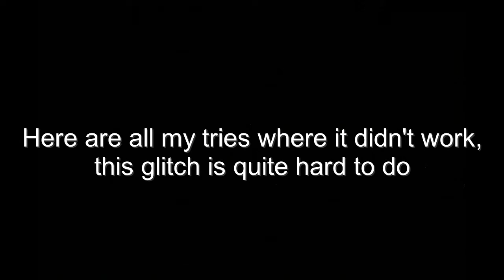CrazyBallAdventure - Glitch in level 27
I was trying to perfect this level when the ball hit me and pushed me through the door. It doesn't happen really often. I think it depend of the speed and the angle of the enemy ball when it hit you.